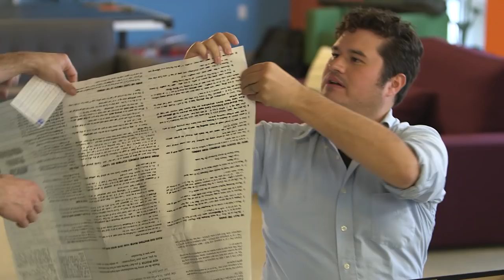If Tag Were as Complicated as German Board Games (All-Nighter)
More like guten tag!